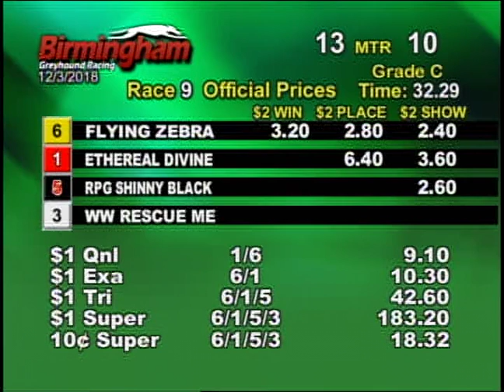12/03/18 Afternoon Race #9